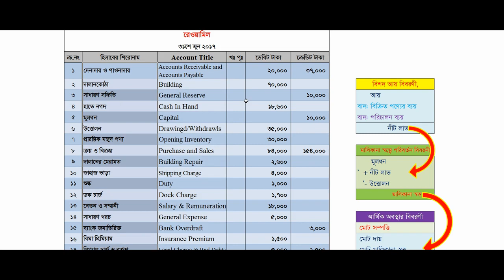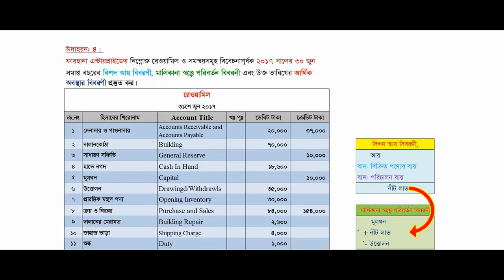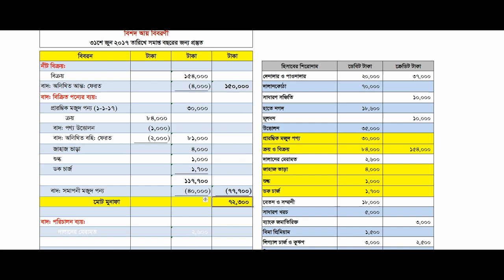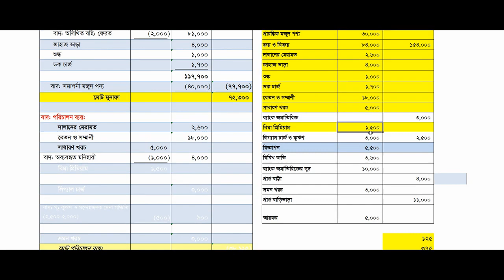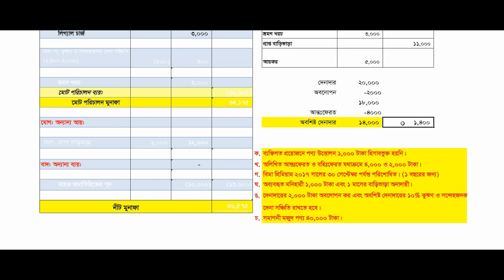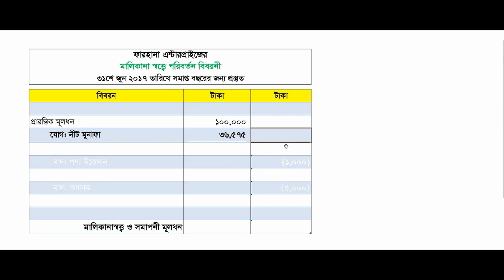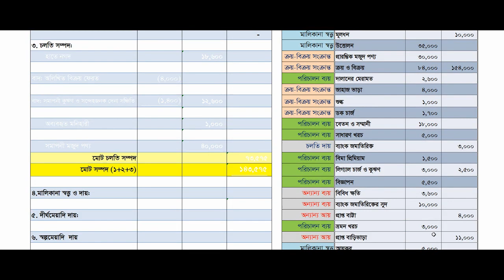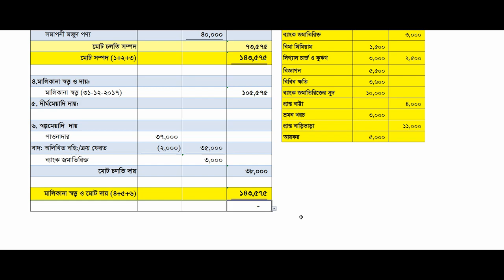৭. ১০ম অধ্যায় (উদাহরন ৫) | আর্থিক বিবরনী ।Financial Statement | হিসাববিজ্ঞান SSC | RONI HALDER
বন্ধুরা আশাকরি সবাই অবশ্যই ভালো আছেন।
আমরা আমাদের এ প্লাটফর্মে আপনাদের জন্য হিসাববিজ্ঞান, ফিনান্স, ব্যবসায় পরিচিতি, একাউন্টিং সফটওয়্যার (ট্যালি, কুইকবুক ও অন্যান্য), হিসাবরক্ষকদের জন্য প্রয়োজনীয় বিশ্লেষনমূলক আলোচনা এবং অফিসিয়াল কার্যাবলী সম্পাদনের ধারনা প্রদান করব। যাতেকরে আপনি ছাত্রজীবনে এবং হিসাবরক্ষক হিসেবে চাকুরীকালে এর মাধ্যমে উপকৃত হতে পারেন।